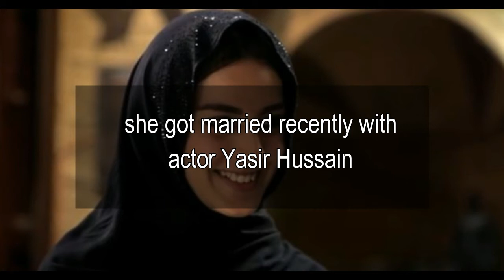Pakistani Drama Actress Iqra Aziz Real Age And Name Adakara Ki Asal Umar Aur Naam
In this video i am going to tell you about Pakistani Drama Actress Iqra Aziz Real Age And Name Adakara Ki Asal Umar Aur Naam.